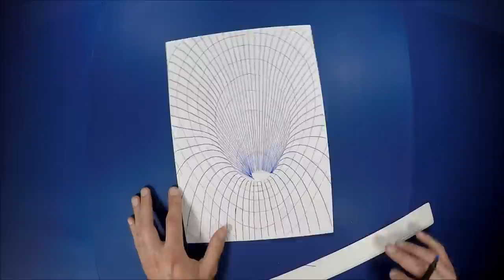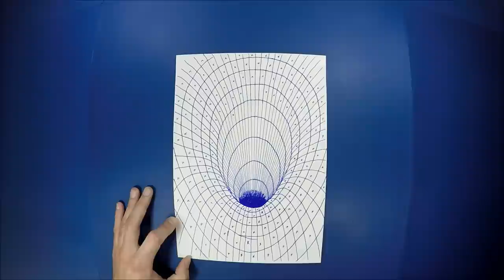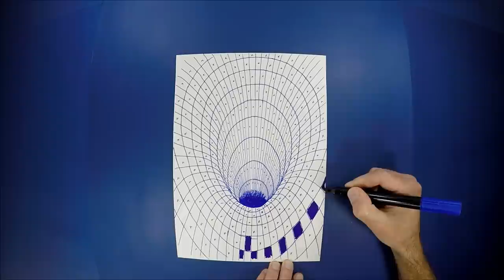Black Hole in Blue Chess 3D Trick Art on Paper, Long Version